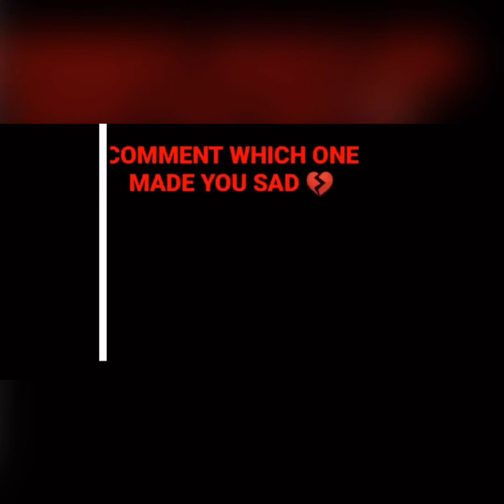Safety Ratings Of Most Popular SUV’s